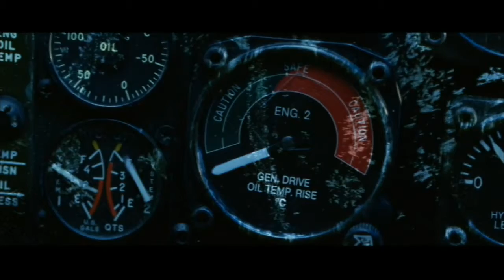ARD Replacement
Replace ADR in a scene from "The Day After Tomorrow"